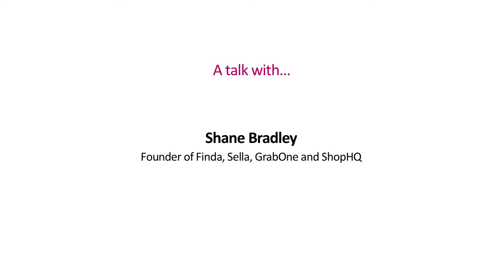Shane Bradley (GrabOne) at Startup Grind Auckland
Shane Bradley is best known as the Founder of GrabOne - NZ's largest Group Buying website. Prior to GrabOne, Shane founded Finda Ltd in the spare room of his home in 2004 before selling 50% of the business to APN in July 2006, merging with APN Infomedia in March 2007 and finally selling to Yellow Pages in Jan 2009. Sella.co.nz was another of Bradleys ventures, founded in 2008 and sold to APN News & Media in 2012. Most recently Bradleys ventures lie with pet.co.nz, NZ's largest selection of pet products with over 5,500 product lines available from over 280 brands and ShopHQ which is a collection of sites that sell consumer goods online. Baby.co.nz is the next to be launched. As one of New Zealands most successful entrepreneurs in the online/start up/tech market, Bradley will be sharing his wisdom on what makes a good business, finding a gap in the New Zealand market and the power of social media.

The event was held October 31, 2013.